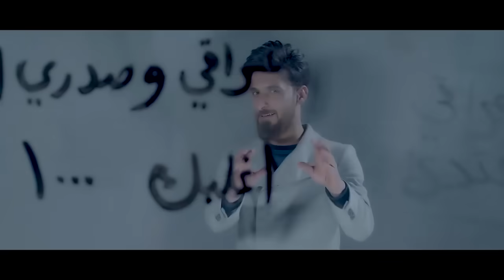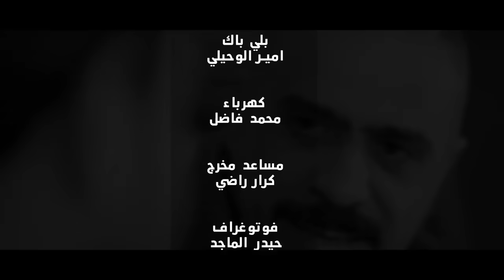علي الدلفي - محمد الحلفي | العراقي مقتدى - كوالتي النسخه الاصليه 2018